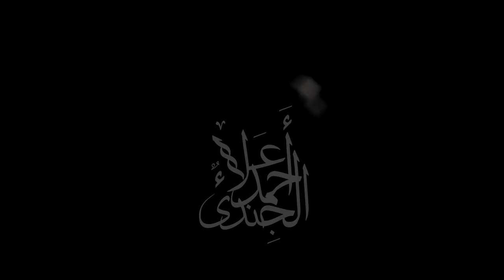Mohamed Saied- Oloolo Samah محمد سعيد - أغنية قولوله سماح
Arrangement: Osama Ali
Rec & Mix & Master: Villa 70's Studio
Video Edit& Coloring: Mohamed Saber
D.O.P: Ahmed Alaa El-gendy
Location: TVR Media Productions
Directed By: Mohamed Saber